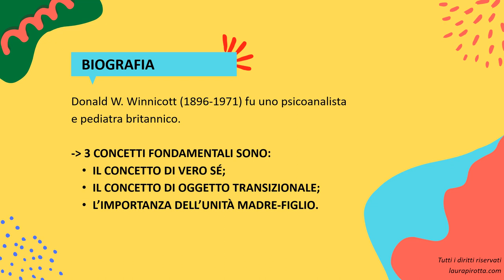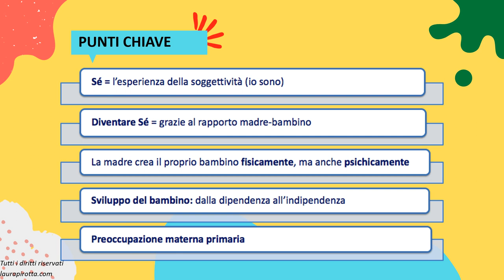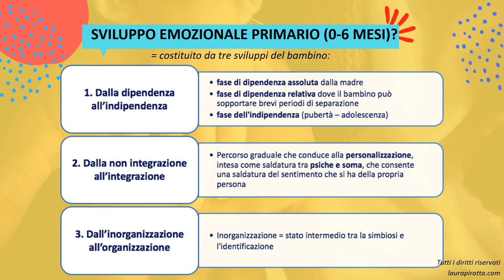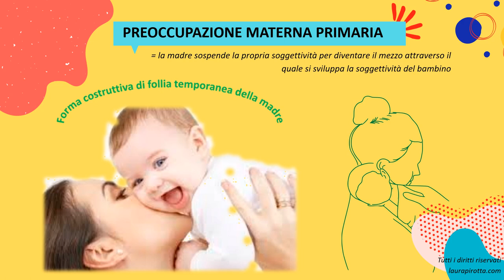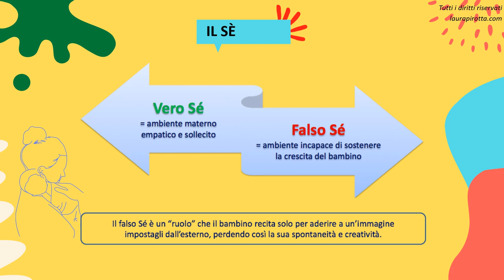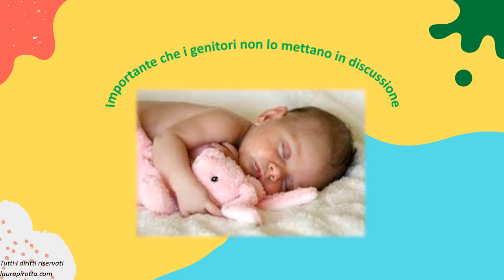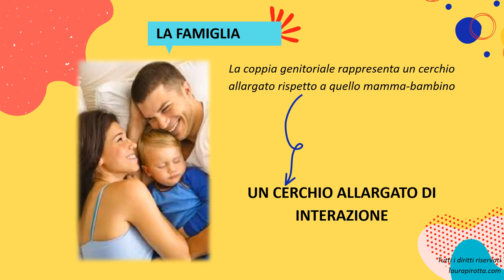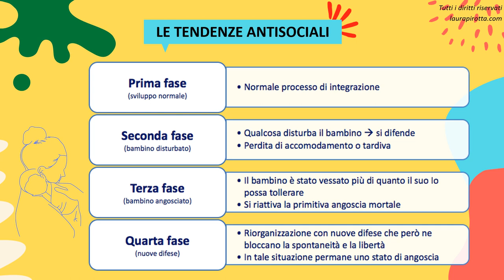10. Donald Winnicott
Cosa troverai in questa videolezione:
1. Chi è Donald Winnicott?
2. La teoria dello sviluppo
3. La preoccupazione materna primaria e la madre sufficientemente buona
4. Lo sviluppo psicopatologico